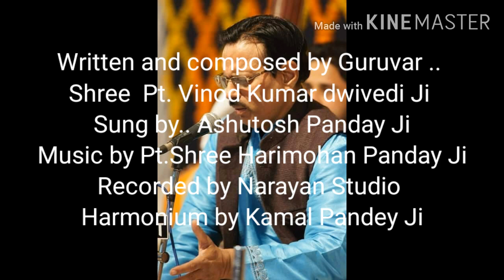Hey Purushottam Raja Ram By Ashutosh Panday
Written and composed by Guruvar ..
Shree  Pt. Vinod Kumar dwivedi Ji
Sung by.. Ashutosh Panday Ji
Recorded by Narayan Studio
Harmonium by Kamal Pandey Ji